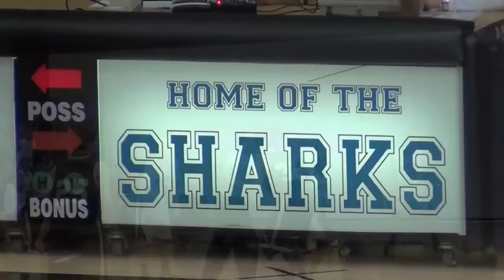Bishop Verot vs Gulf Coast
Bishop Verot wins 51 to 41. Rick Doyle #32 had a game high 19 pts and 10 rebounds. Mark Wagner had 11 pts and 9 assists